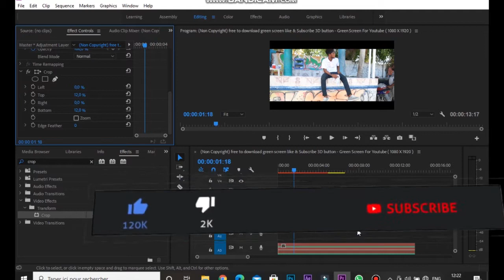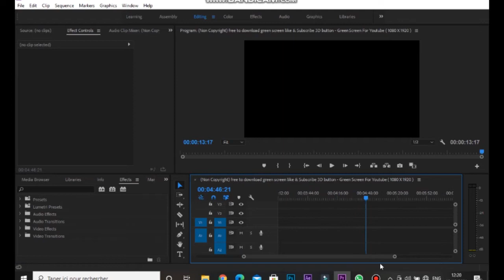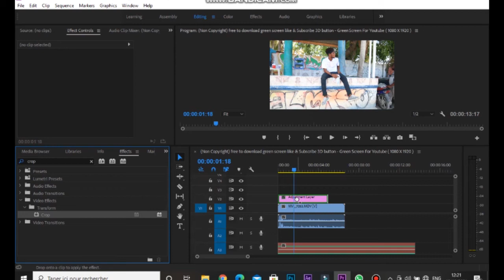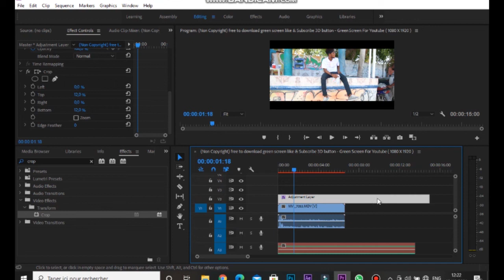Men kòman pou fè des bandes noires parèt nan video serie film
Men kòman pou fè des bandes noires parèt nan video w pa bliye abòne avèk chanèl la poun pa rate oken n video